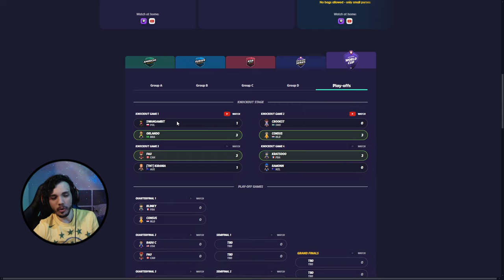Essa partida botou o Brasil nos playoffs da Copa do Mundo de GeoGuessr - React Orlando vs Swangambit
Quinta feira vai sair mais um react aqui no canal, nessa semana comemorando a Copa do Mundo de GeoGuessr e o incrível desempenho do Orlando, que botou o Brasil no pódio! FALA DELE!

Se quiserem comprar moedinhas na lojinha do GeoGuessr para deixar seu bonecão todo tunadão, usem o código: TEMIDOTELA

Siga aqui também a minha página no Instagram, estou postando novos conteúdos por lá também: